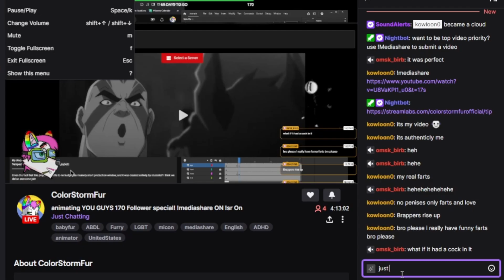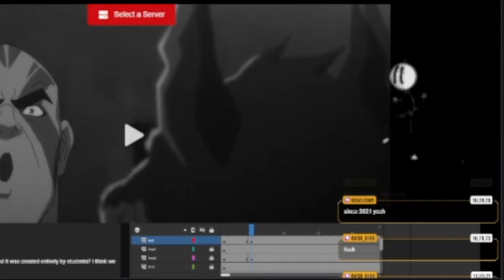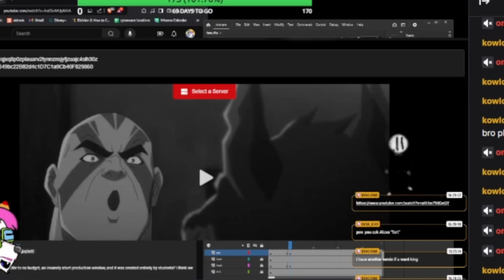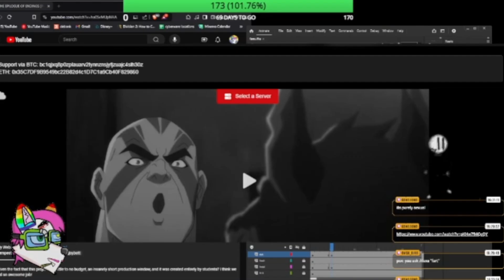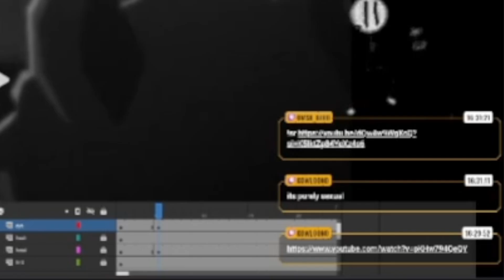Brappers rise up!